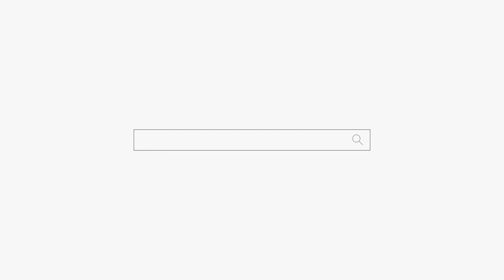친엄마가 남친하고 결혼 하지말래요 어떻게 할까요 용군TV 호도령 (강남점집 서초점집 서울점집 유명한점집 용한점집)